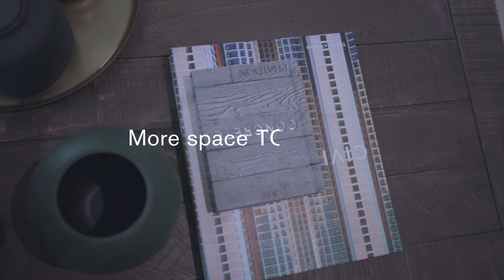New Build Apartments For Sale In Canning Town - Brunel Street Works | Linden Homes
This is a fantastic opportunity to make one of our stunning apartments in the thriving and popular area of Canning Town your new home. With excellent rail links nearby, modern high-spec features and desirable views, Brunel Street Works meets all your needs for the best of London living.